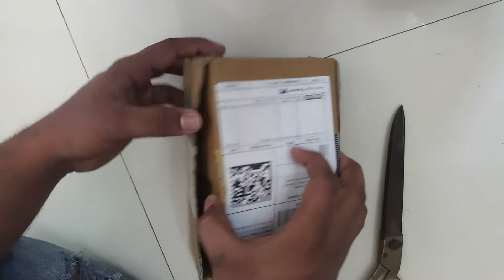Flipkart delivery boy unboxing honor 10 lite